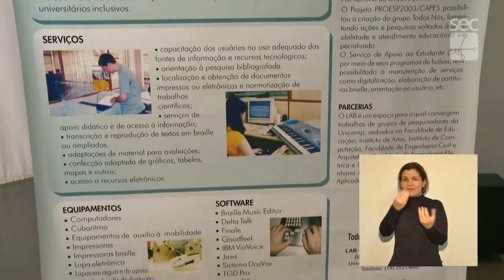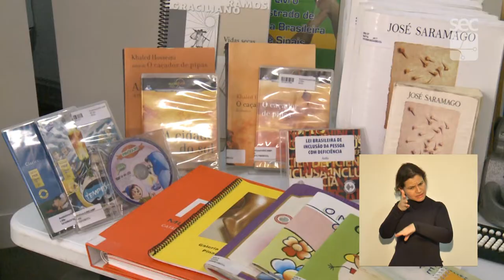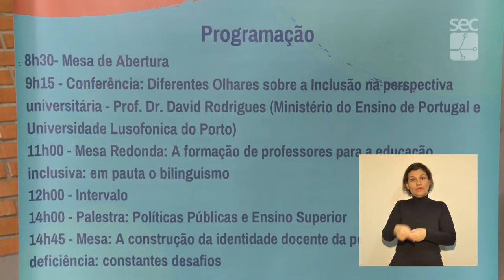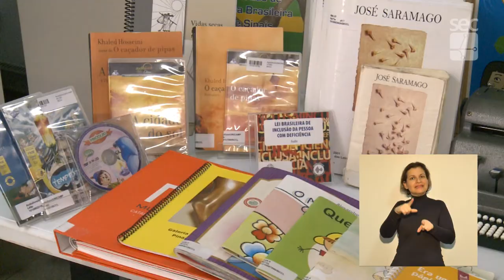Registro Geral - II Simpósio de Educação Inclusiva (LIBRAS)